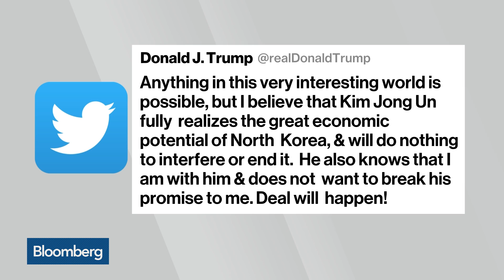North Korea May Have Tested a Ballistic Missile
May.05 -- North Korea may have conducted its first ballistic missile launch since 2017 in a challenge to the U.S. position in nuclear negotiations. Experts say a photo in state media shows what appears to be the firing of a short-range ballistic missile. Bloomberg’s Stephen Engle reports on “Bloomberg Daybreak: Asia.”